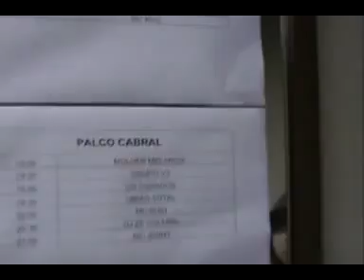Mc Fio - Mulher Melancia - Os Ousados - Mc Buiu - Menor do Chapa - Mc Jenny no Cabral